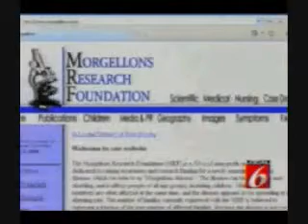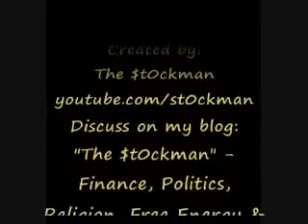Morgellons Local Florida News coverage